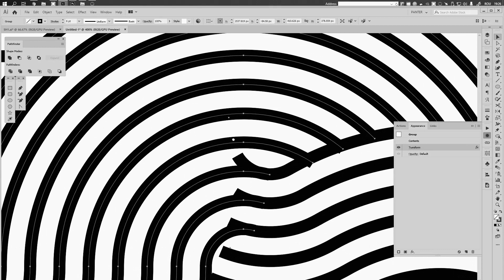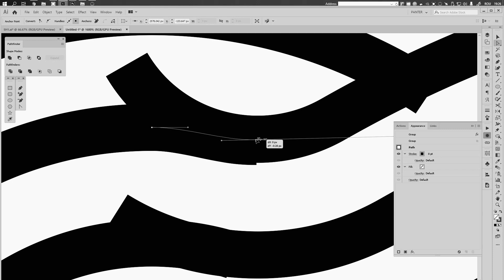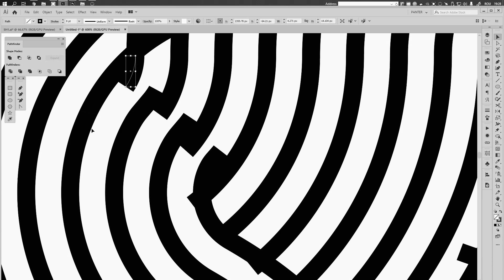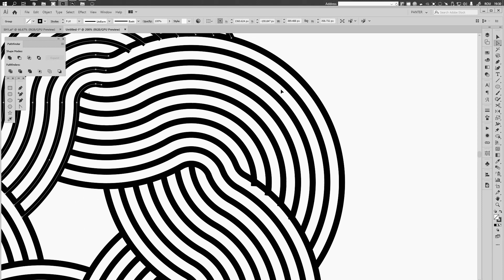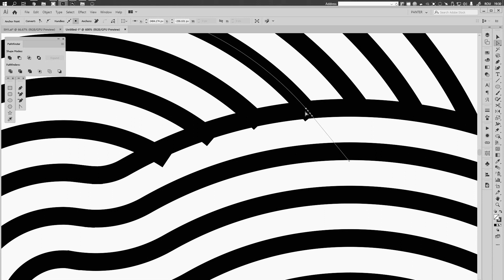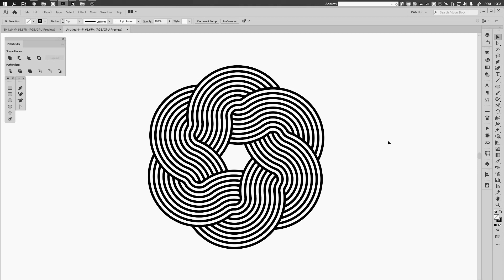How to Design Interlaced Curvy Flower PART 2 | Adobe Illustrator Tutorial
Here is the PART 2 of this spaghetti flower! In case you didn't saw the first part then click this

Here are some of the top selected logo design courses from the greatest designers out there on Domestica: